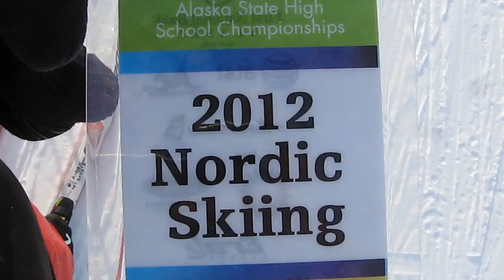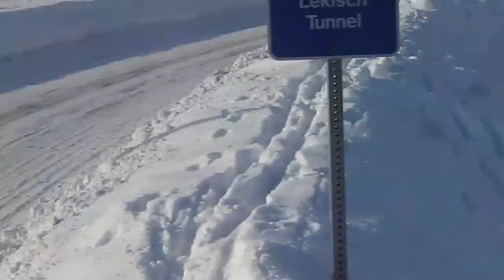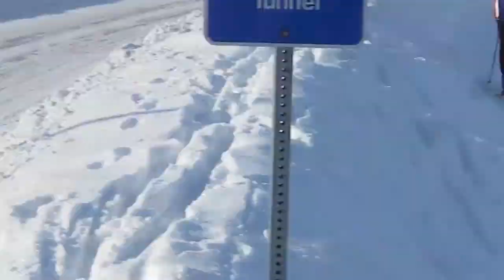State Relay 2012